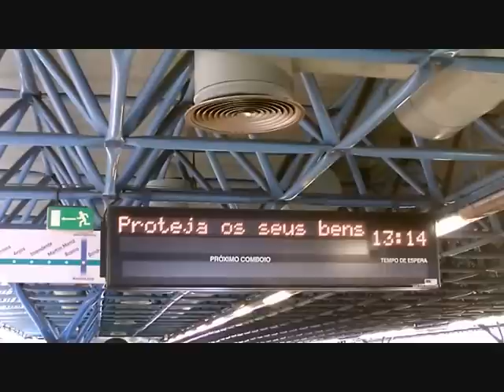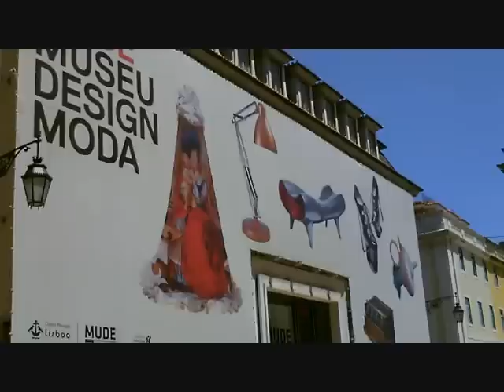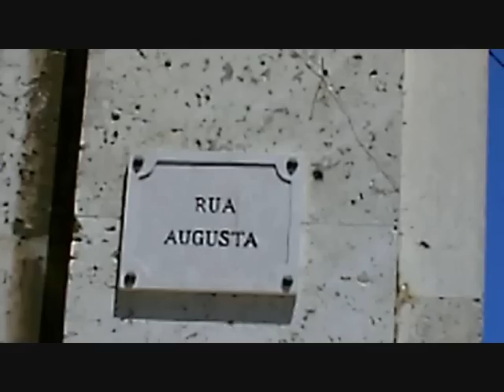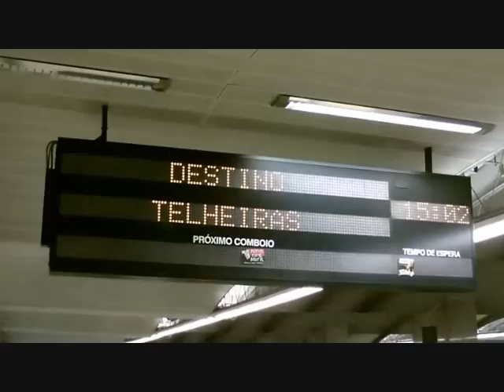IDA & VOLTA DE METRO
Uma ida à Baixa Lisboeta de metro e pouco mais...